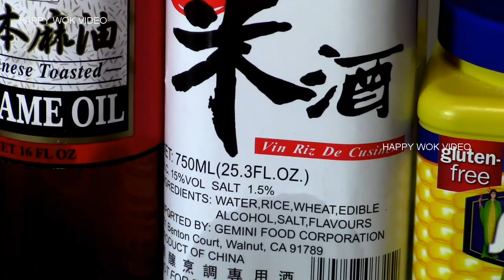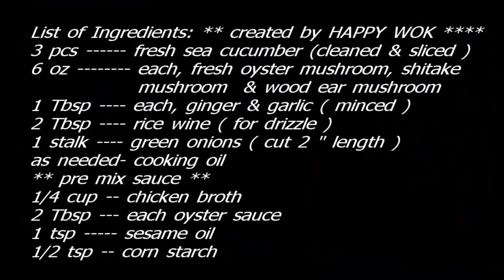Sea Cucumber with Mushrooms in Oyster Sauce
For Seafood and Mushrooms  fans. Here is cooking that will be slimy with loaded with delicious sauce.  I love the fell of those textures in every bite, like firm jello and tasty. Enjoy.
Below are the list of ingredients. Thru the courtesy of Mr. Michael Taylor. Who helps us type those list, so we can COPY-PASTE-PRINT the same.
3 pcs fresh sea cucumber (cleaned & sliced)
6 oz each, fresh oyster mushroom, shiitake mushroom & wood ear mushroom
1 Tbsp each, ginger & garlic (minced)
2 Tbsp rice wine (for drizzle)
1 stalk green onions (cut 2″ length)
as needed -- cooking oil
** pre mix sauce **
1/4 cup -- chicken broth
2 Tbsp each oyster sauce
1 tsp sesame oil
1/2 tsp -- corn starch